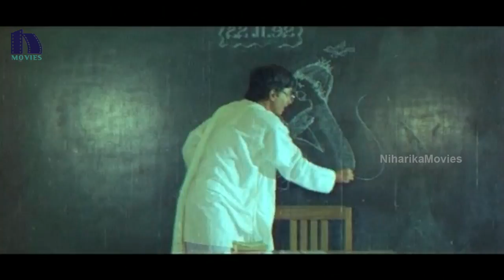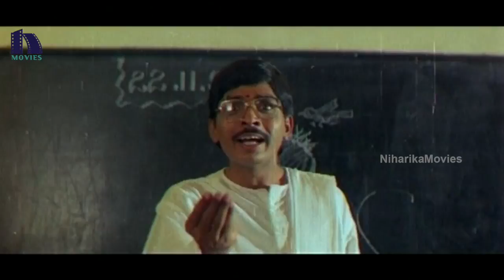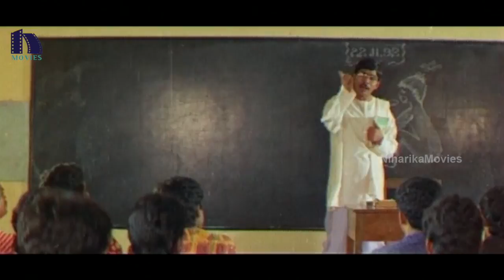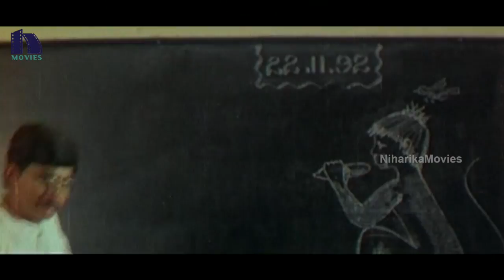Students Teases Lecturer - Comedy Scene - Rajadhani Movie Scenes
Watch Students Teases Lecturer - Comedy Scene.

Starring: Vinod Kumar, Yamuna, Srividya.

Directed by Kodi Rama Krishna.
Music composed by VidyaSagar.
Produced By DVK Raju.